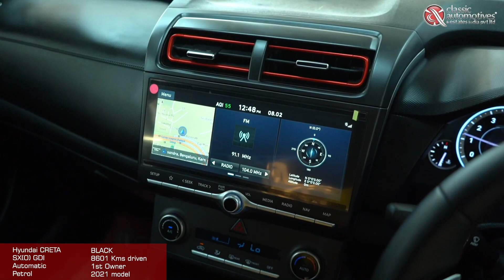Hyundai Creta 1.4 SX | Pre-owned Cars Classic Automotives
AT, Petrol
Black
8601 Kms Colour
2021 Model

Location:
Classic Automotive and Estates India Pvt Ltd
Near MS Ramaiah North City & Manayata Tech Park,
Nagavara, Bengaluru, Karnataka 560045